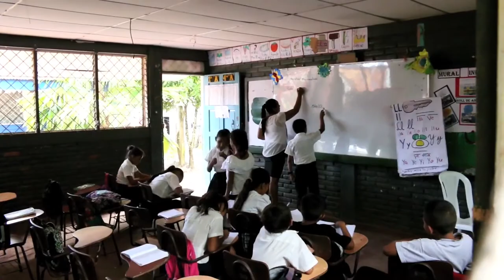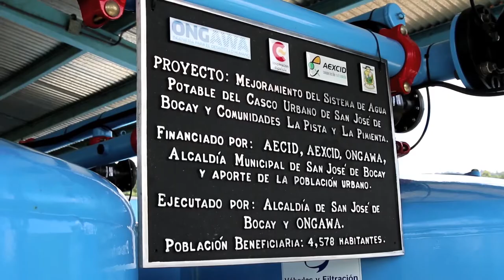Leo Heller | Entrevista sobre Derechos al Agua y al Saneamiento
Leo Heller, relator de Naciones Unidas para los Derechos Humanos al Agua y al Saneamiento, charla con nuestra compañera Mar Rivero sobre los principales retos y claves para lograr que los derechos al agua y al saneamiento sean una realidad universal.